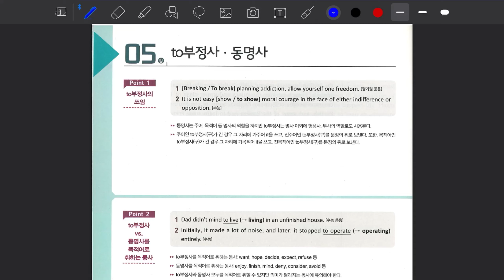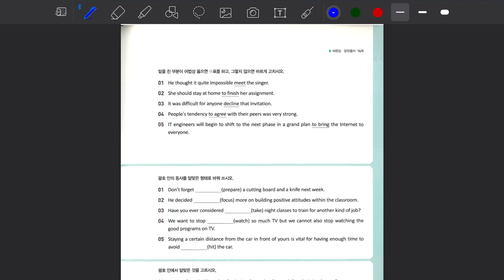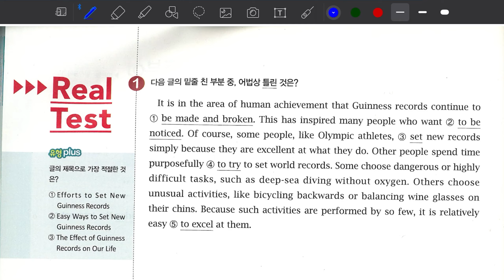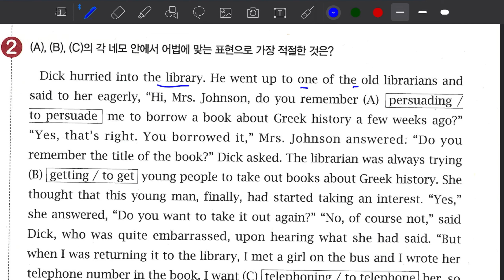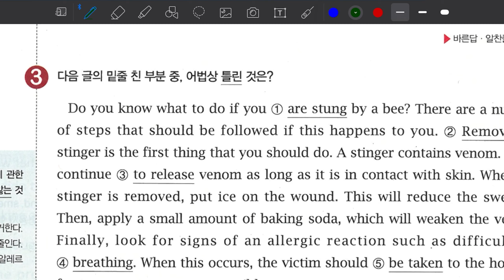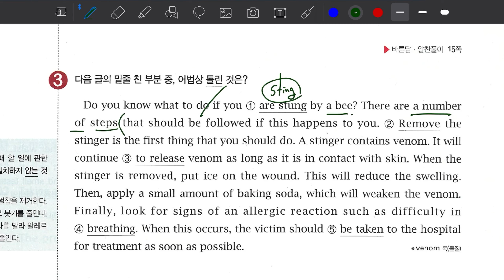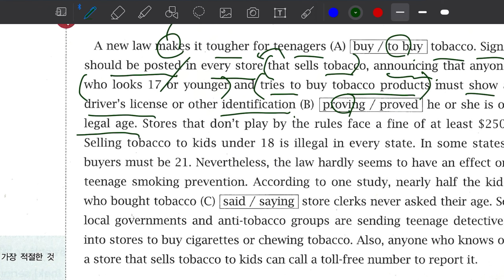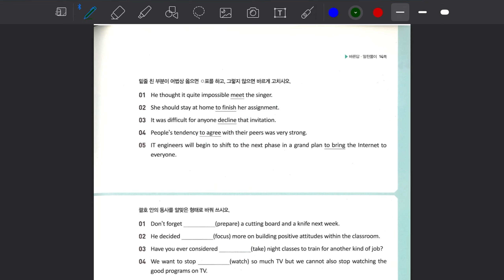구문문법 5강 동명사 to부정사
동명사, to부정사